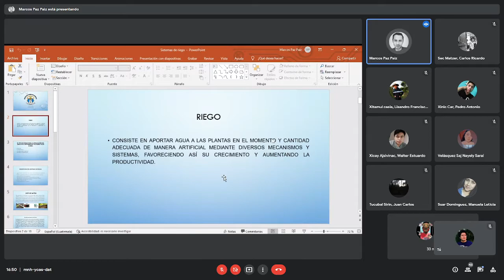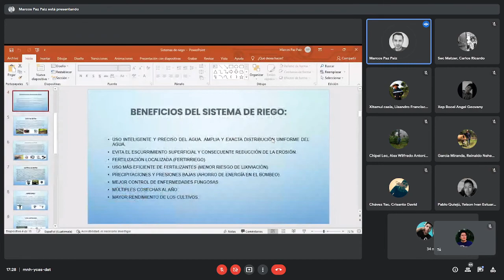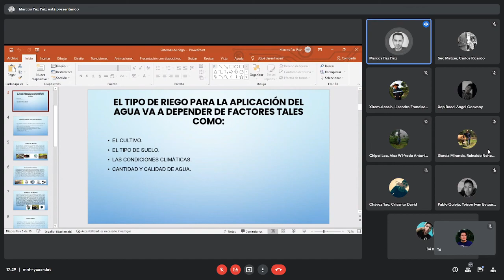💦Riegos #15: Riegos #2 | 23/02/2022